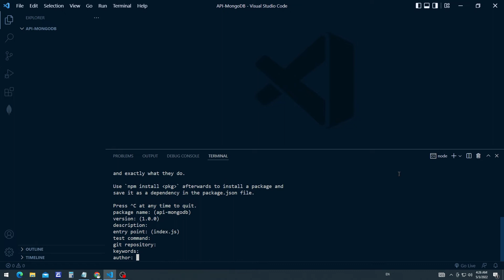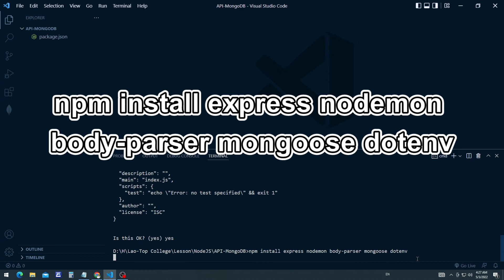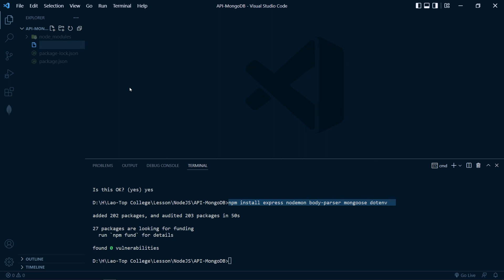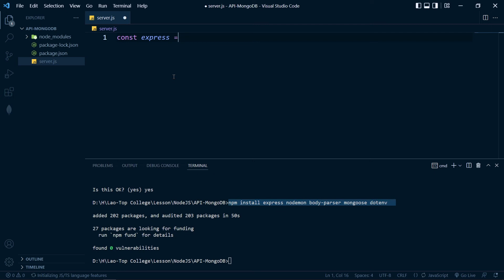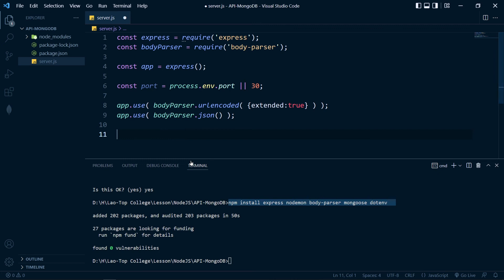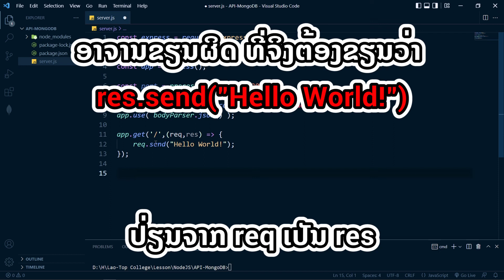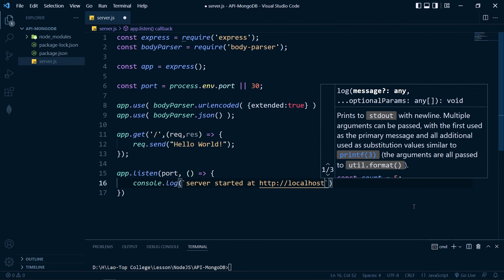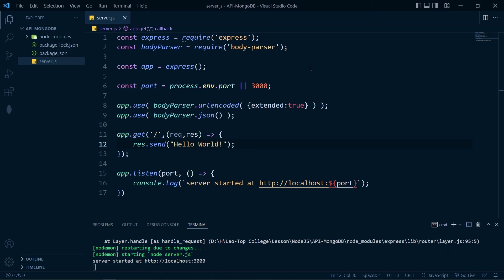6 Start Create Project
ຕິດຕາມອາຈານໄດ້ຫຼາກຫຼາຍຊ່ອງທາງບໍ່ວ່າຈະເປັນ